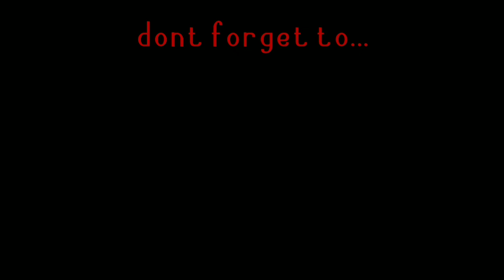ENGLISH ACCENT with jev and gloter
English accent ba kamu eto inyung panuorin hahahahah.